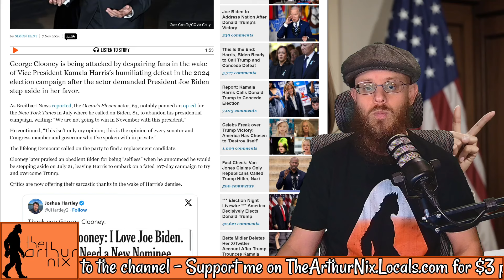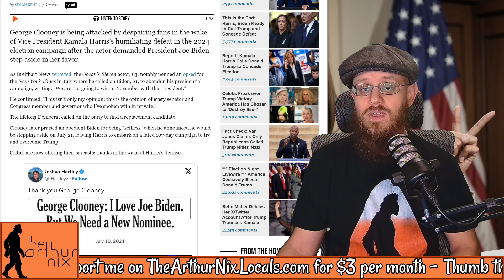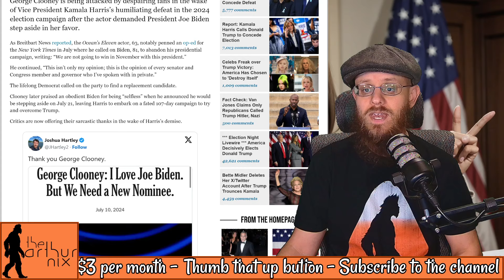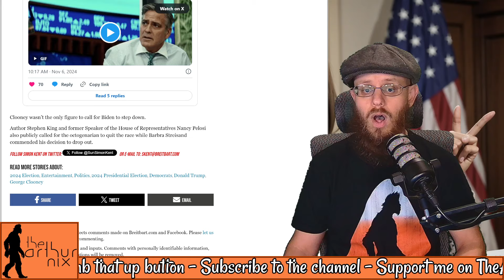Harris voters blame CLOONEY for loss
Like my shirt?